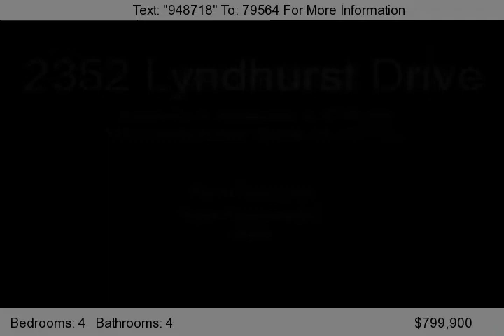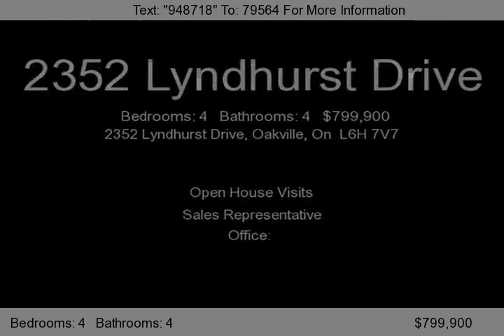2352 Lyndhurst Drive, Oakville, On L6H 7V7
Fabulous Sundial-built home in sought after Joshua Creek location. This home is in excellent condition and offers many attractive features. Hardwood floors throughout, 9' ceilings on main, professionally finished lower level with 4th bedroom, full bathroom and kitchen. Family Room has soaring ceiling and corner gas fireplace/built-ins. Kitchen has maple cabinets, granite countertops, breakf...